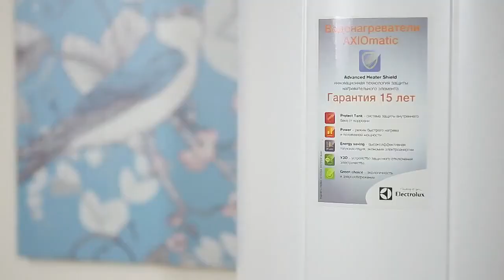Обзор серии водонагревателей Axiomatic/Axiomatic slim от компании Electrolux